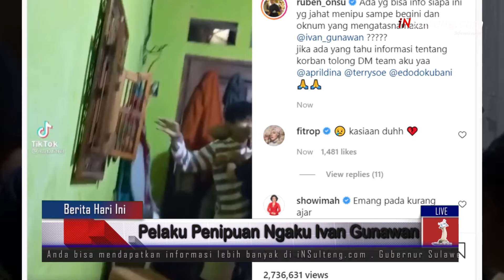Pelaku Penipuan Ngaku Ivan Gunawan, Korban Rugi Puluhan Juta dan Kesurupan !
klik : iNSulteng.com